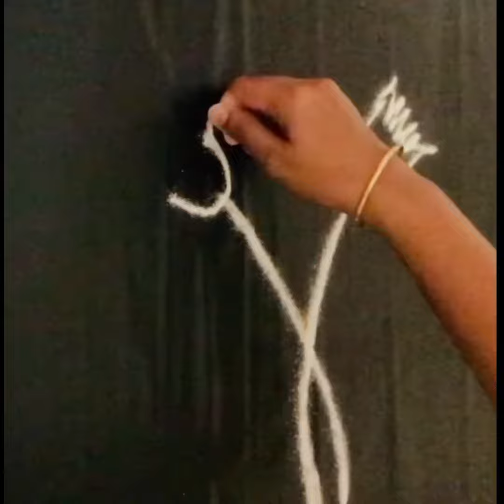Beginners rangoli design -14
Easy and simple rangoli design for beginners.…